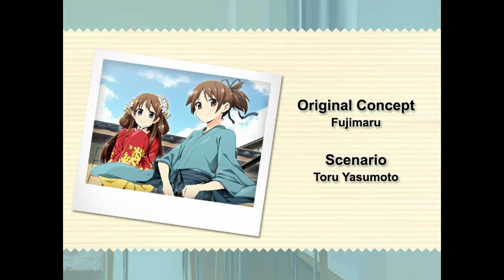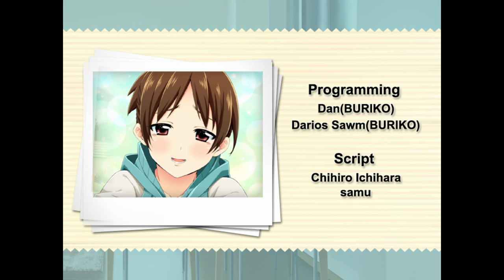Go! Go! Nippon! ~My First Trip to Japan~ - Part 7 ENDING!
Hey everyone a new first play this time its Go! Go! Nippon! ~My First Trip to Japan~ for steam a visual novel, dating sim, educational game. Overall this gives you a bit of basic japanese culture and information on different areas of japan and includes some dating sim elements to keep it interesting. Enjoy!